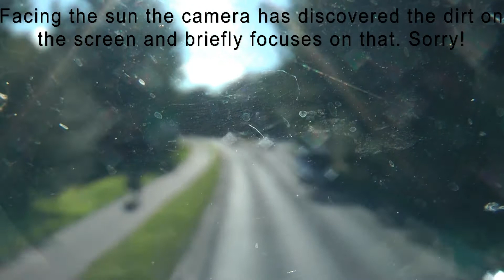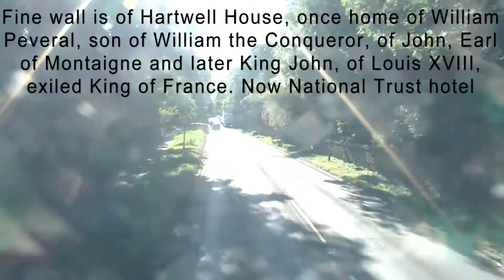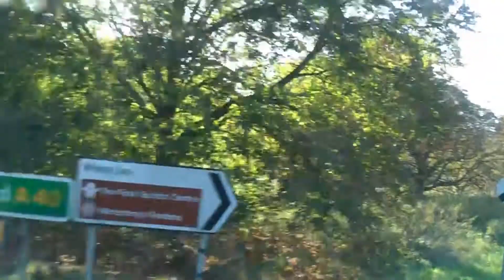Oxford bus 280 from Aylesbury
It is not often that one complains about the sun, but we were facing it much of the way and it can cause problems filming.
From the bus station we join the A418 which we follow most of the way with diversions into Haddenham and Thame. As the A418 ends we turn into Wheatley and then drop onto the A40 for the run to Oxford. I stop the film at Headington shops as I have covered the route through the city in several films. If you want to go all the way to the station, go to my channel and ride bus 8 starting at 8.15 for the stretch to Carfax, and and 5 from 15.00 for the station.
The run is often through lovely countryside with views to the Chiltern Hills, roads old and new, and some fine buildings in Thame.
If necessary, adjust to 180HD.